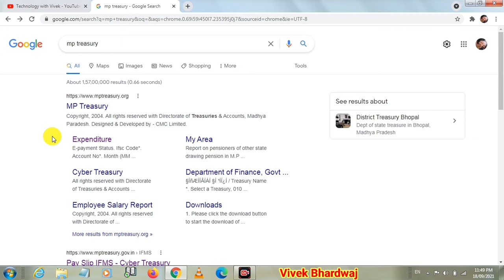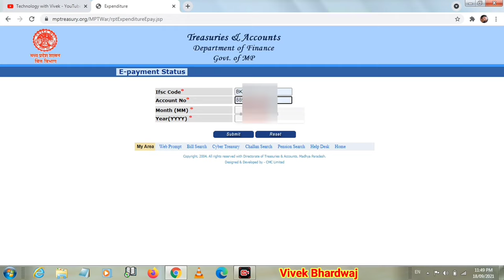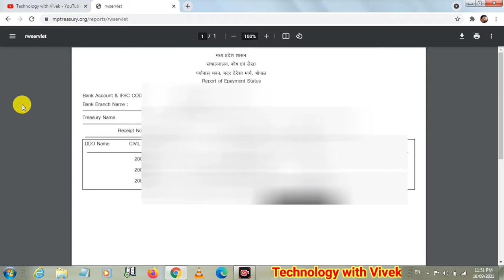Employee Id Ke Bina Salary Slip Kaise Nikale | Password ke bina Salary Slip Kaise Nikale | Pay Slip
Namaskar doston aaj ke iss video mein hum aapke liye lekar aaye hai kase aap MP treasury ki website se bina employee id or password ke salary slip nikal sakte hai.

Title Tags:
Employee Id Ke Bina Salary Slip Kaise Nikale,
Password ke bina Salary Slip Kaise Nikale,
Pay Slip
How to download monthly Pay Slip From IFMS Portal,
IFMS Portal se PaySlip Download Kese Kare,
Pay Slip download kaise karen,
Pay Slip Kaise download hogi,
How to download monthly payslip online,
pay slip of employee kaise nikale,
salary slip kaise nikale,
How to Update Family and Nominee details in IFMS Portal,
IFMS Portal Par Profile Update Kaise Kare,
ifms profile update kaise kare,
ifms nominee details,
ifms se payslip kaise nikale,
ifms me profile update kaise kare,
ifms mein profile update kaise kare,
ifms par profile update kaise kare,
ifms profile update,
ifms profile nominee update kaise kare,
ifms profile,
ifms portal,
ESS Profile Update,
ESS Update,
IFMS Login,
Technology with vivek,
Vivek Bhardwaj,